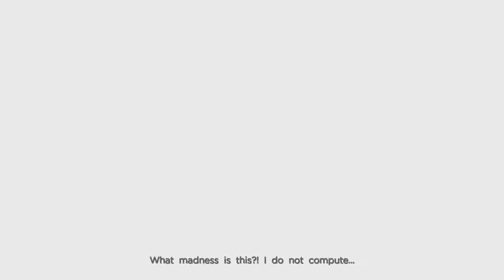Ultron - Episode 7 (Feat. Cory and Chris) | Marvel Ultimate Alliance 3: The Black Order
Thanos is doing his thing again and trying to get the Infinite Stones (What a broken record)! David and Colby are going to need some help on this one!

Their friends Chris and Cory join the team to save the galaxy as their favorite heroes and/or villains in Marvel Ultimate Alliance 3: The Black Order.

Marvel Ultimate Alliance  is developed by Team Ninja and published by Nintendo.

You can find Cory Croft's YouTube channel here for some awesome music written and composed by him: